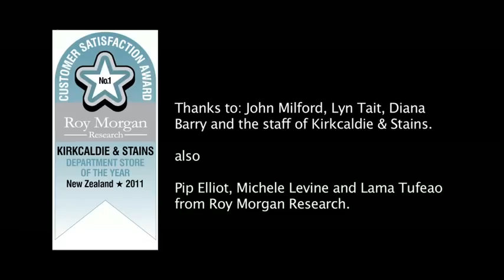Kirkcaldie & Stains Satisfied Customers - Kiehl's Cosmetics Sales Staff Interview